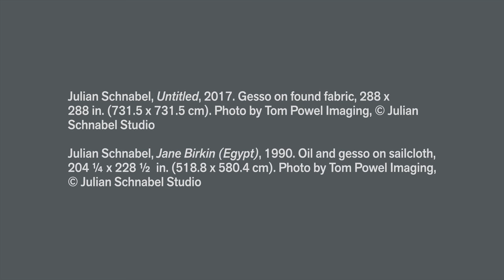Julian Schnabel \ On Process and Materials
Julian Schnabel remarks upon the processes and materials used to create the pieces on display in his new exhibition at San Francisco's Legion of Honor, Julian Schnabel: Symbols of Actual Life, on view April 19 through August 5, 2018.